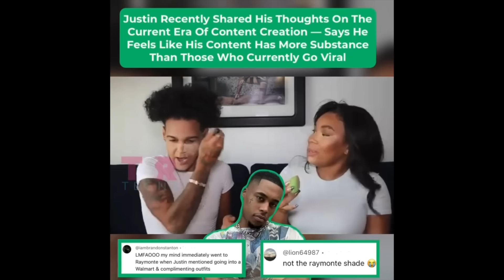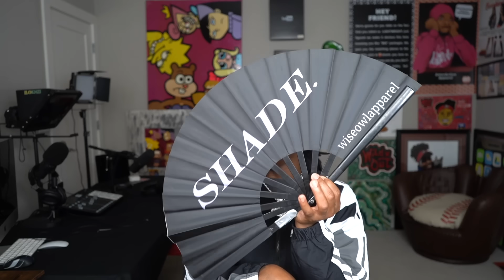DRAMAALERT! Raymonte vs BIGback, Santana got BOP BOPPED, Carmen vs DANNI| MESSYMONDAY